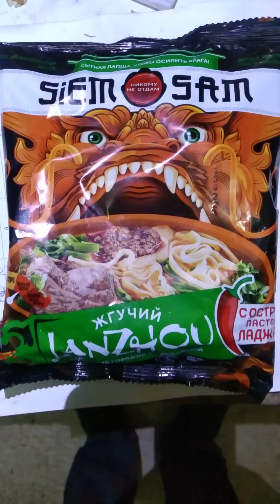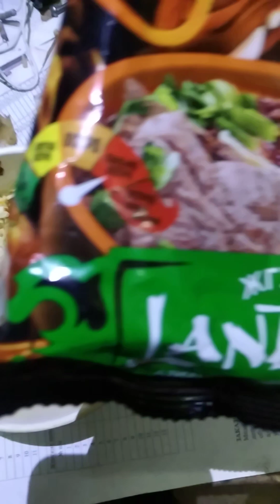Съем сам)) Жгучий Lanzhou, настолько ли жгучий?